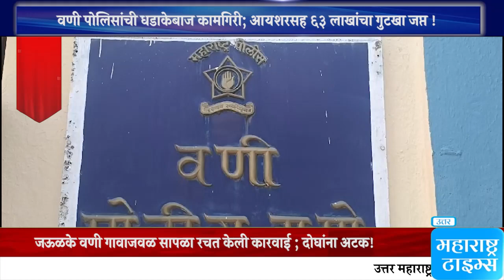वणी पोलिसांची धडाकेबाज कामगिरी; आयशरसह ६३ लाखांचा गुटखा जप्त !